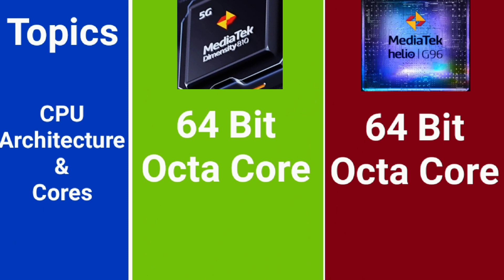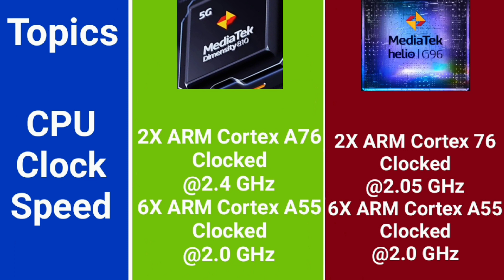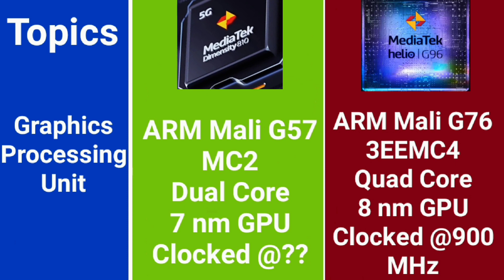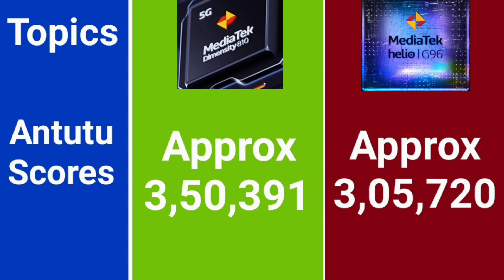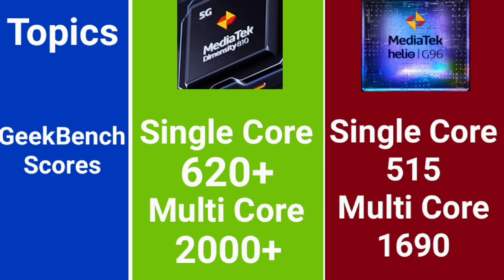MediaTek Dimensity 810 Vs MediaTek Helio G96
In This Video I Have Told You About Comparison Between MediaTek Dimensity 810 And MediaTek Helio G96

Galti Se Mistake Ho Gaya
In Graphics Processing Unit Section,
It Will Be Same For Both
ARM Mali G57 MC2
Dual Core GPU